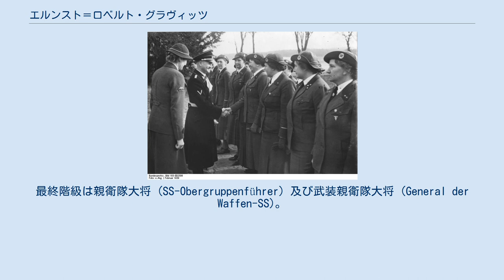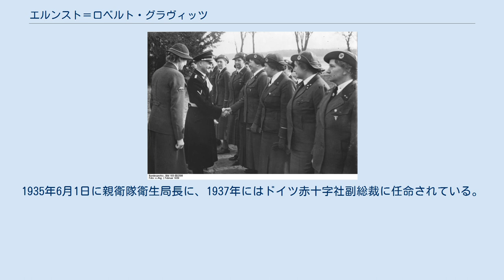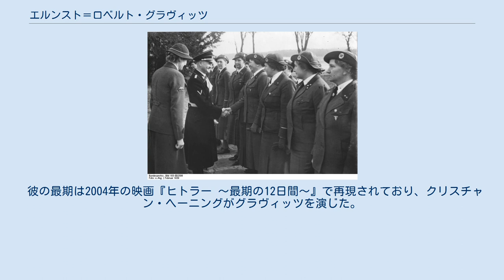エルンスト＝ロベルト・グラヴィッツ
1939年のグラヴィッツ（左から2番目、ベルリン郊外のドイツ赤十字社指導者養成学校教員たちと） エルンスト＝ロベルト・グラヴィッツ（Ernst-Robert Grawitz, 1899年6月8日 - 1945年4月24日）はナチス・ドイツ親衛隊の医師。
親衛隊・警察医学総監及びドイツ赤十字社副総裁を務めた人物。
最終階級は親衛隊大将 (SS-Obergruppenführer) 及び武装親衛隊大将 (General der Waffen-SS)。
 軍医のエルンスト・グラヴィッツの息子として、ベルリン郊外のシャルロッテンブルク（現ベルリンシャルロッテンブルク＝ヴィルマースドルフ区）にて生まれる。
第一次世界大戦には1917年から従軍したが、1918年にイギリス軍の捕虜となっている。
 1919年に捕虜収容所から釈放された後、ベルリン大学にて医学を学び、医学博士となる。
1920年のカップ一揆には義勇軍の一人として参加している。
1929年からは内科医として働く。
 1931年に国家社会主義ドイツ労働者党に入党（党員番号1,102,844）。
1932年3月29日には親衛隊に入隊している（隊員番号27,483）。
1933年にベルリン・ヴェストエント病院の主任医師となる。
1935年6月1日に親衛隊衛生局長に、1937年にはドイツ赤十字社副総裁に任命されている。
1940年、武装親衛隊衛生総監に任命される。
1941年にはグラーツ大学の名誉教授となっている。
 1942年から1943年にかけて、カール・ゲープハルトらと共にラーフェンスブリュック強制収容所で囚人を使ったガス壊疽の感染実験など残虐な人体実験を行う。
その後は総統地下壕でアドルフ・ヒトラーの元に医師の一人として仕えたが、1945年のベルリンの戦いの最中、ベルリンを脱出したい旨の要望をヒトラーから拒否されたことに絶望し、4月24日に自宅で家族と共に手榴弾で自決した。
 彼の最期は2004年の映画『ヒトラー 〜最期の12日間〜』で再現されており、クリスチャン・ヘーニングがグラヴィッツを演じた。